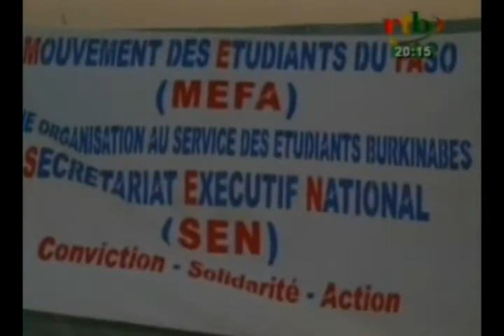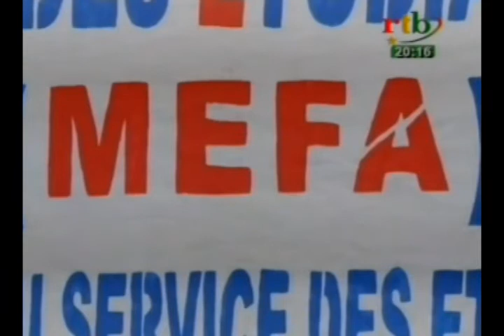RTB/ Politique - Opération de révision exceptionnelle des listes électorales.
Opération de révision exceptionnelle des listes électorales.